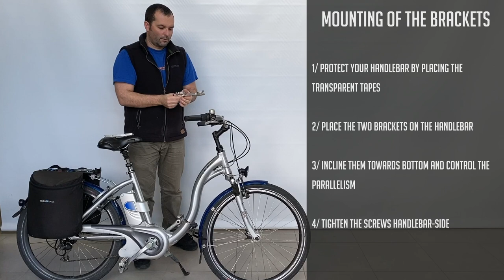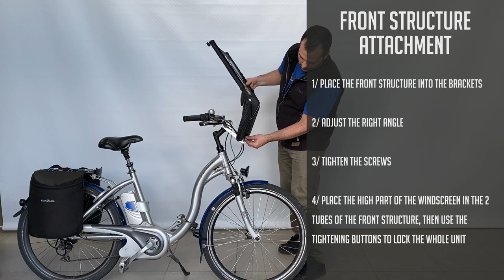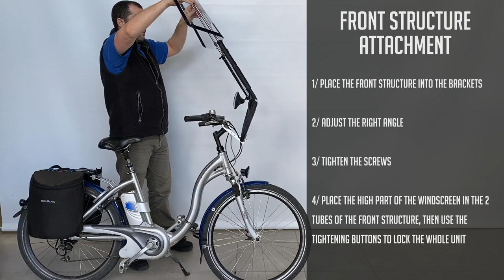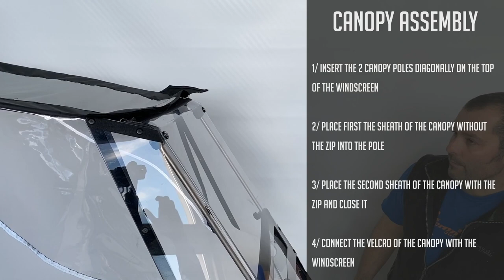Instruction of installing of rain protection for bicycle | Veltop Urban Light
Excellent protection by rain and equally by cold for bike and e-bike, during your daily trips.
This model is light and easy to use.
The windscreen is height-adjustable and removable or completely pushed down when the canopy is folded back.
It allows to obtain a sight window in case of bad visibility.
It can be installed on all city bikes or electric bikes.

Summary :
00:00 : Content of parcel
00:18 : Mounting of the brackets
01:13 : Front structure attachment
02:26 : Canopy assembly